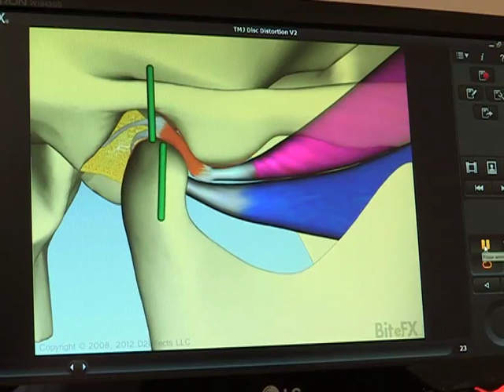Jaw Grinding (23 May 2014)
Stress can lead to all sorts of physical reactions jaw grinding or bruxism affects a surprisingly large number of people. Aside from dental problems, jaw grinding can also lead to pain in other parts of the body as well as varied complications. We meet a dentist and therapist who are using new information, technology and treatments to cure jaw grinding.